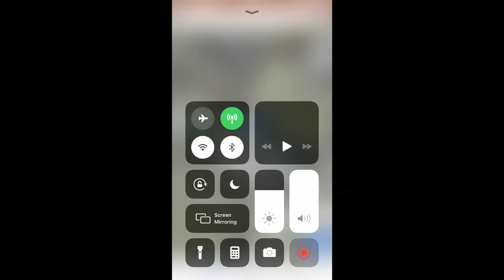Scaring Mom in 300+hp Scion | SciontC | JDM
MommaCruisin has landed in Atlanta visiting from our home town of Boston Massachusetts and it's been around 2 years since I've seen her, but today's the day she decided to visit.. So obviously I had to make it exciting for her.